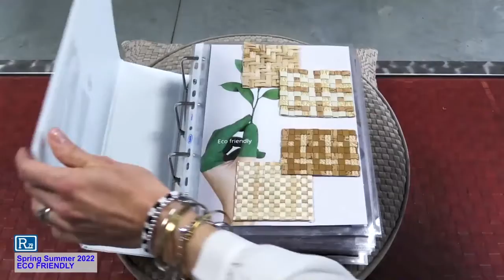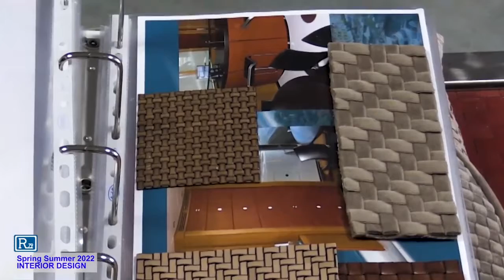Brand Now - R79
At the beginning, the company founded in 1979 by Roberto Francavilla,  realized  small leather stripes for shoes, but then, the passion and the creativity of the owner, led to the expansion of the types of products, involving other sectors in addition to the footwear: leather accessories as bags and wallet, home interior design, cars interior, up to  furnishings of exclusive hotels, yachts and boats